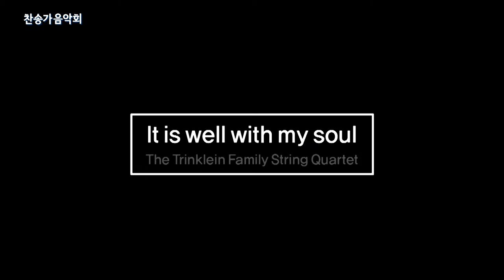[CBS Joy] It is well with my soul - The Trinklein Family String Quartet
The Trinklein Family String Quartet